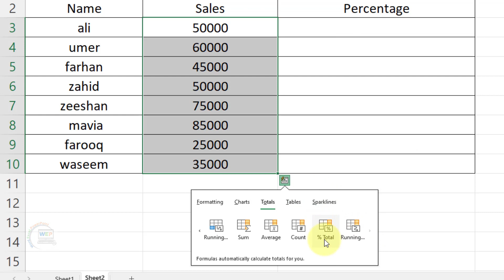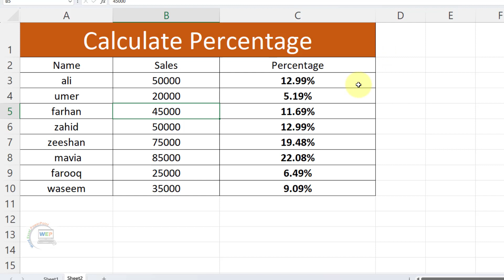How To Check Sale Percentage | Excel Tutorial | Learn Excel | Excel Tips and Tricks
"How to calculate percentage in MS Excel: In this video, we will tell you how to calculate percentage in MS Excel. Calculation of percentage is a very important and useful skill which is useful in data analysis and reporting. You will be taught many different methods of calculating percentages, which will prove helpful while working in Excel. Come, watch this video and understand the importance and technique of calculating percentages in MS Excel."